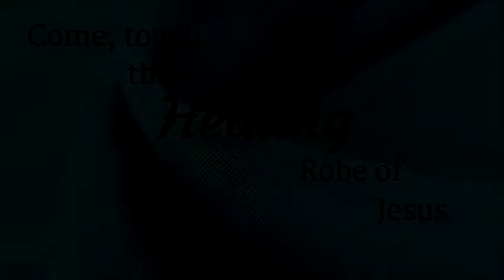Tere palla choo ky yesu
Tere palla choo ky yesu - st.Marys Church Choir